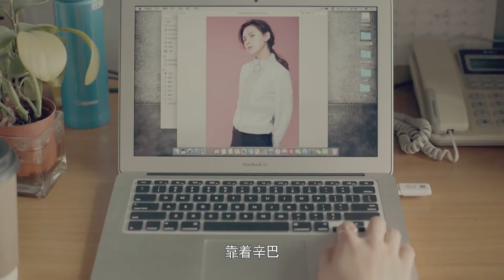《无法拥抱的你》：许清然怒怼吃醋同事丨Caravan中文剧场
《无法拥抱的你》该剧讲述了神秘血统族群少女李诗雅与重度洁癖男姜志浩的爱情故事。